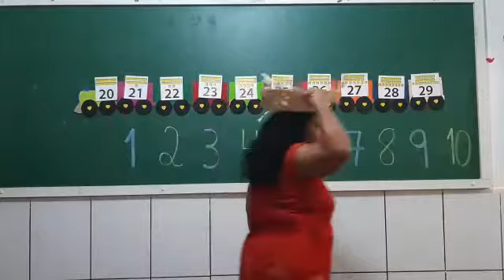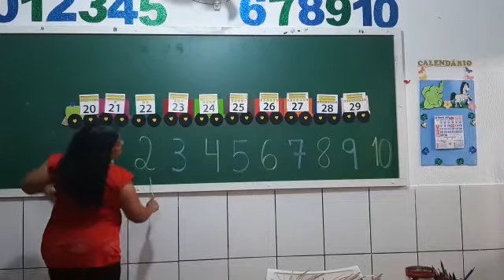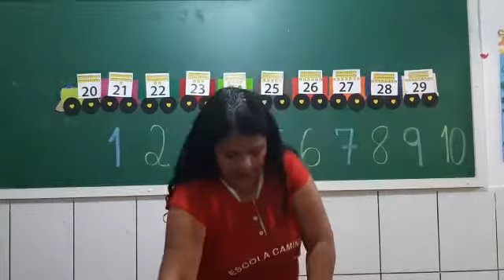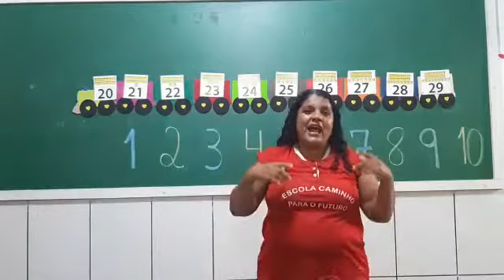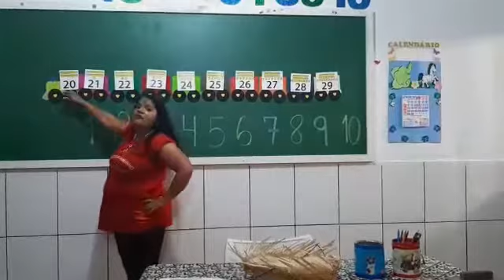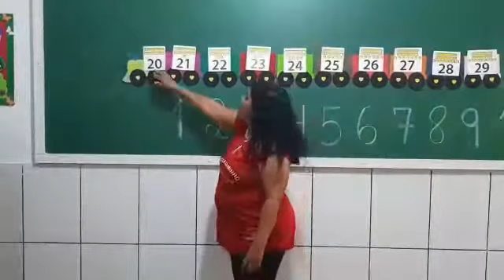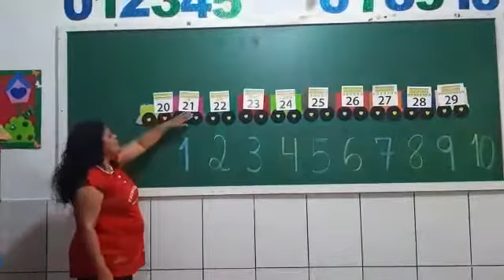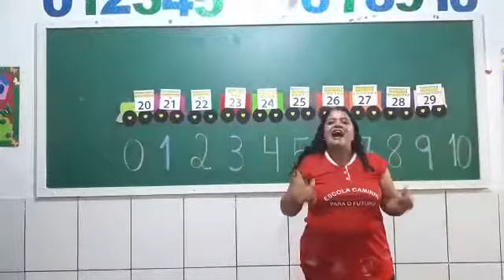Professora Eli Jardim II Aula dia 22/06 Matemática